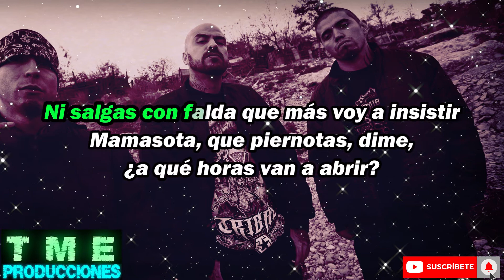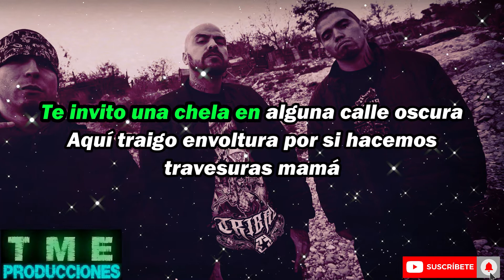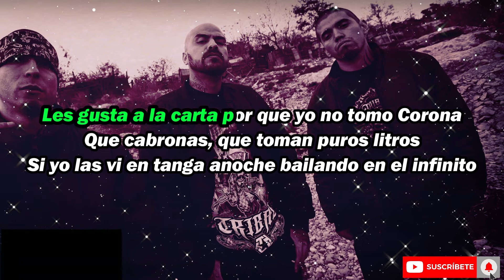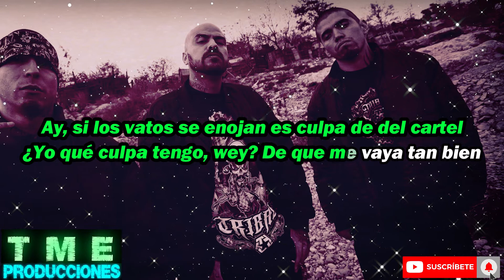Cartel de Santa - la ranfla del cartel letra / lyrics